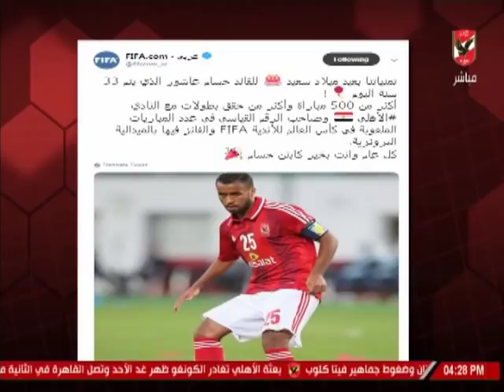شاهد وليد سليمان و عمرو جمال و صالح جمعة وتنهئه خاصة لـ حسام عاشور بمناسبة عيد ميلاده